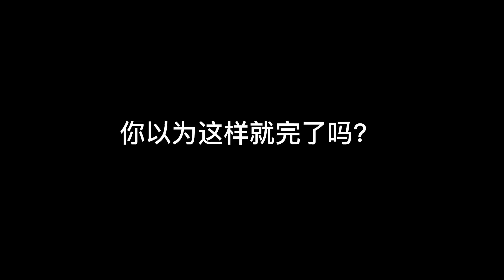熊出没怪兽计划2，这些细节你都知道吗？熊出没